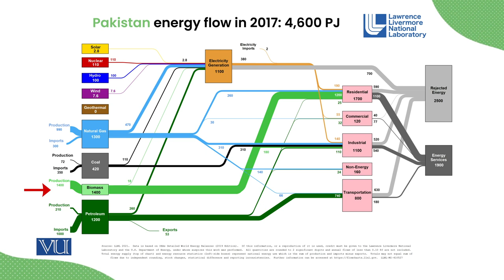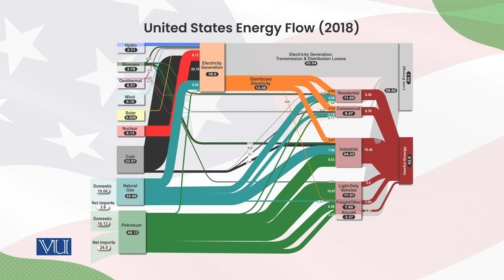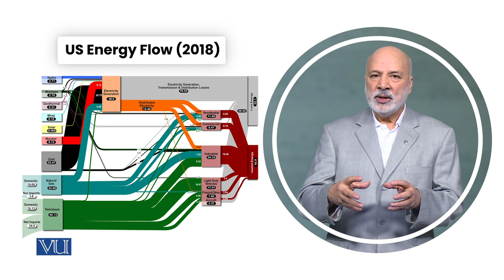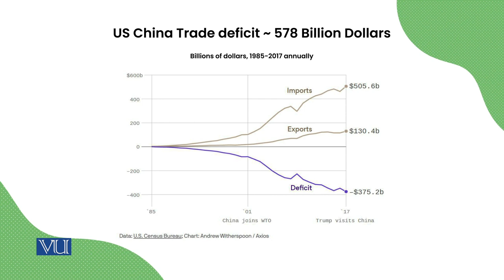Economic Supply & Demand Model | Energy Economics | ECO622_Topic007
Topic007: Economic Supply & Demand Model
By Dr. Ismat Ullah Shah